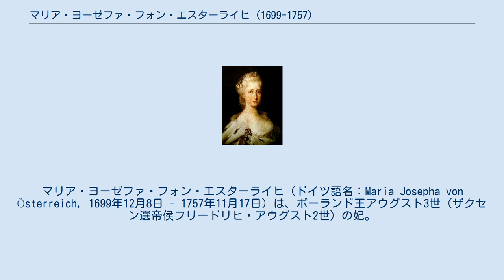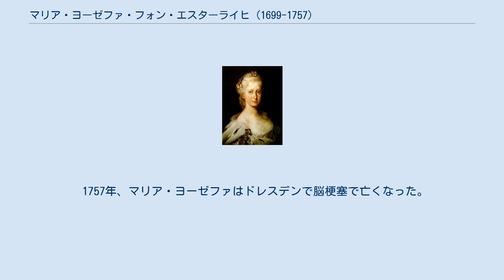マリア・ヨーゼファ・フォン・エスターライヒ (1699-1757)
ポーランド・リトアニア共和国の后妃
マリア・ヨーゼファ・フォン・エスターライヒ（ドイツ語名：Maria Josepha von Österreich, 1699年12月8日 - 1757年11月17日）は、ポーランド王アウグスト3世（ザクセン選帝侯フリードリヒ・アウグスト2世）の妃。
ポーランド語名は、Maria Józefa Habsburżanka。
 神聖ローマ皇帝ヨーゼフ1世と皇后アマーリア・ヴィルヘルミーネの長女としてウィーンで生まれた。
妹は皇帝カール7世（バイエルン選帝侯カール・アルブレヒト）の皇后マリア・アマーリエである。
 父ヨーゼフ1世死後の1719年8月、ポーランド王アウグスト2世（ザクセン選帝侯フリードリヒ・アウグスト1世）の息子フリードリヒ・アウグストと結婚した。
ポーランド継承戦争の後、夫はポーランド・リトアニア共和国の王位を継承した。
アウグスト2世はハプスブルク家との縁組で、ザクセン選帝侯家の帝国内での地位の向上を期待していた。
1740年のオーストリア継承戦争の際、アウグスト3世は妻の従妹であるマリア・テレジアの家督相続を支持しながらも妻の権利を主張してボヘミアに出兵したが、和平交渉の末に撤退した。
その2年後、ザクセンはオーストリアと同盟した。
 1757年、マリア・ヨーゼファはドレスデンで脳梗塞で亡くなった。
 夫との間に14子があり、そのうち11人が成人した。